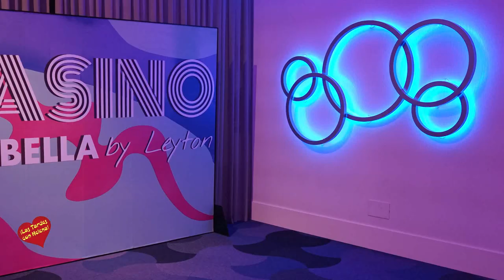Casino de Marbella Presentación del Mural y Exposición de Pinturas del Artista Curro Leyton Energia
Casino de Marbella Presentación del Mural y Exposición de Pinturas del Artista Curro Leyton Energia 2.023